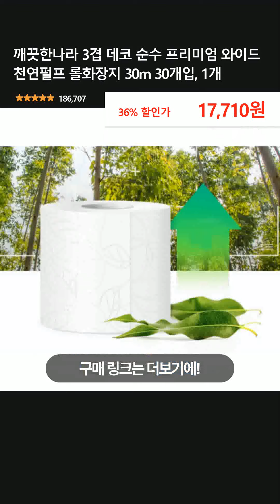깨끗한나라 3겹 데코 순수 프리미엄 와이드 천연펄프 롤화장지 30m 30개입, 1개